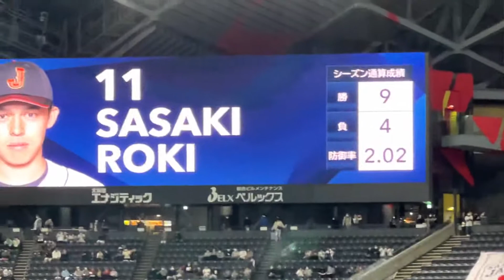侍ジャパン対オーストラリア 選手登場シーンin札幌ドーム 2022年11月10日木曜日